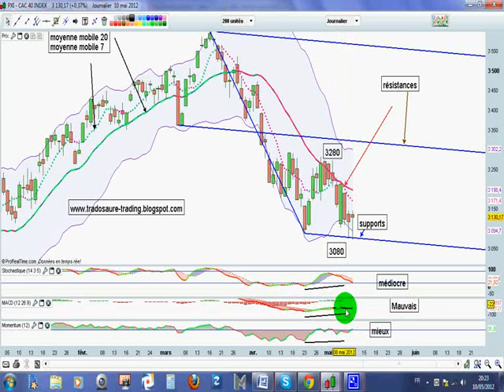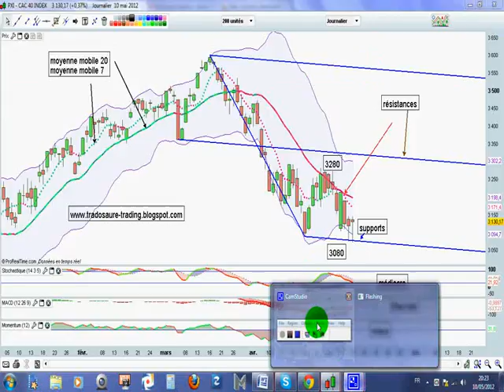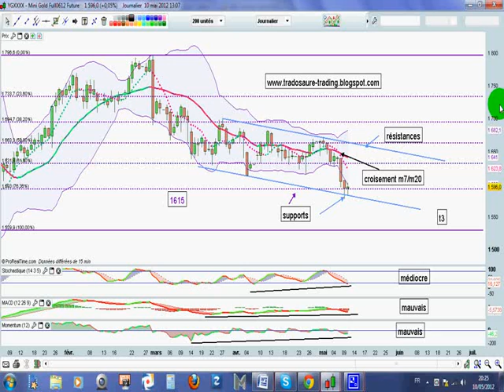[11/05/2012] Vidéo analyse technique du CAC 40 et or